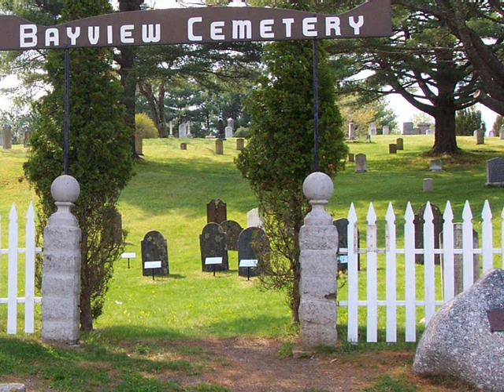MAHONE BAY NEAR LUNENBURG NOVA SCOTIA CANADA (Sorry, not Malone)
FROM WHEELCHAIR NOMAD DIARY... 2003 CC
Highway 3 dubbed the Lighthouse Route, winds along the coastline through small villages and is a delight to drive with its glimpses of a Maritime outport fishing life.  We exited onto a secondary road, Highway 309 that follows the shoreline of a small peninsula for sixty kilometres.  We stopped every few minutes for photographs of fishing wharfs, dories, nets, floats, lobster pots and weathered dark brown cedar singled fishing shacks. Turning onto Highway 3, Richard drove to Mahone Bay. “This is a tourists’ delight,” Richard exclaimed.  “All these cedar shingled two storey frame houses are incredible.  They’re elaborate, freshly painted, and architecturally designed with turrets, and round towers. They’d cost millions of dollars if built today.”  “And look, Richard,” I said.  “They’re all tourist traps or bed and breakfast places.”  Everywhere I looked carpenters and painters were employed fixing things up for the coming tourist season.

DON PUGH